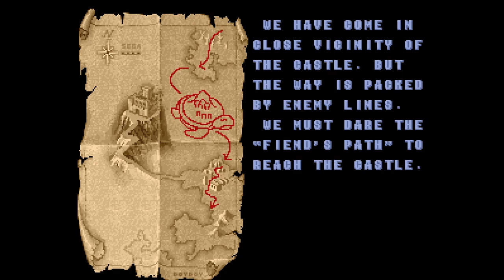James & Hype's Golden Axe Playthrough